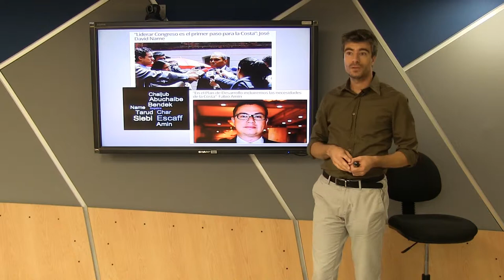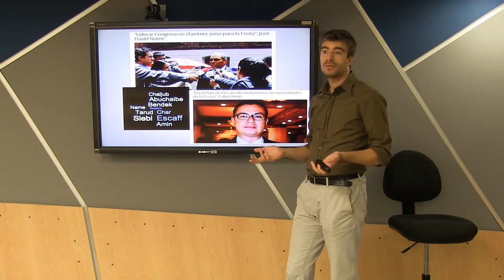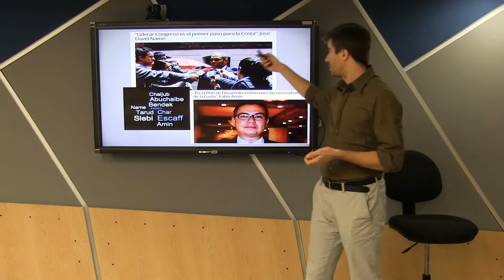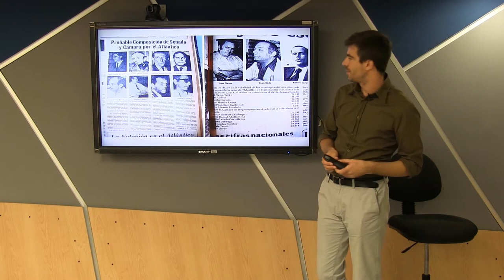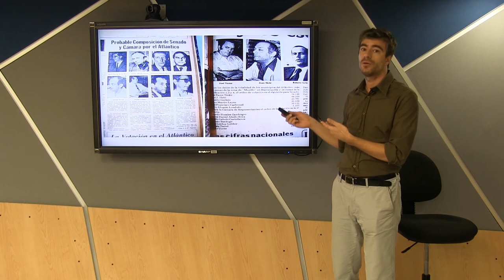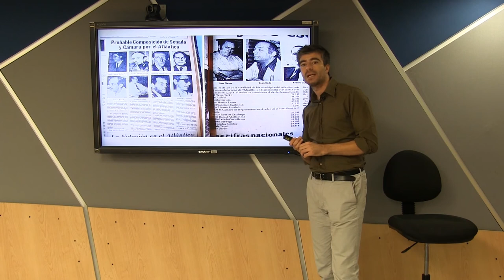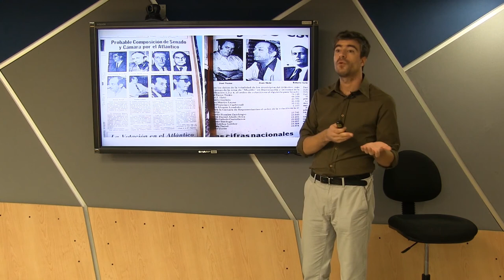Los descendientes de los migrantes árabes y la política en Barranquilla y la región del Caribe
Charla del profesor Massimo Di Rico. Universidad del  Norte.